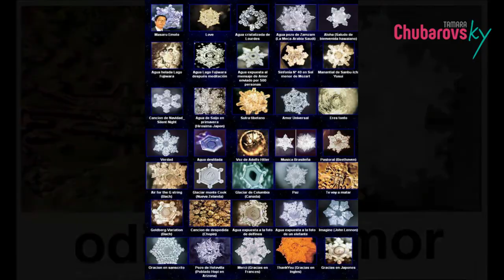Como la cimática, Masaru Emoto y una leyenda africana te ayudará a comprender el PODER DE TU NOMBRE